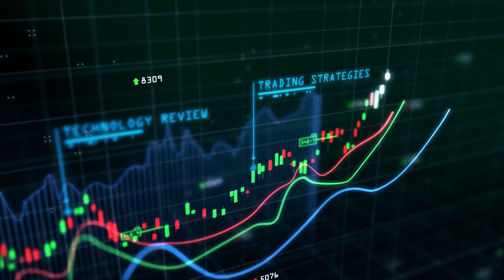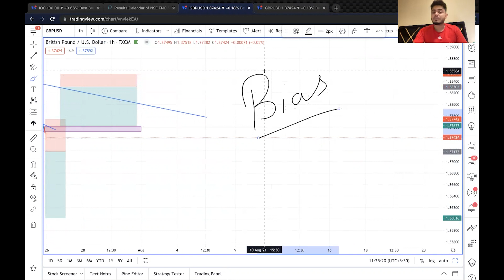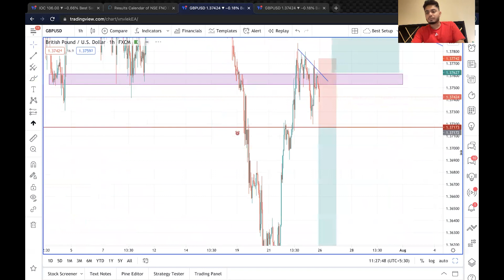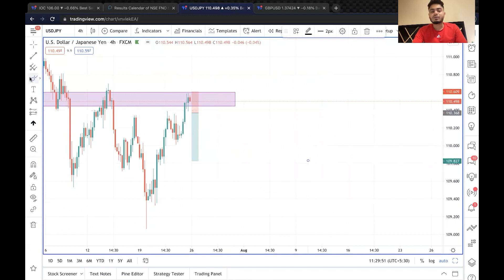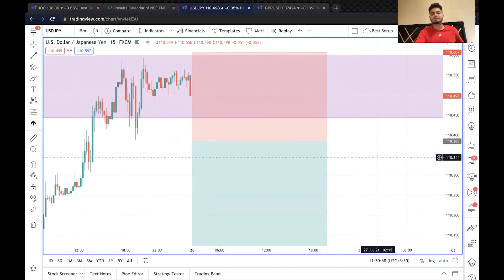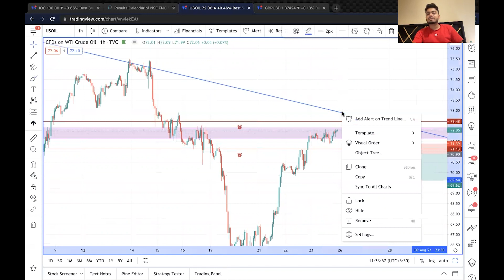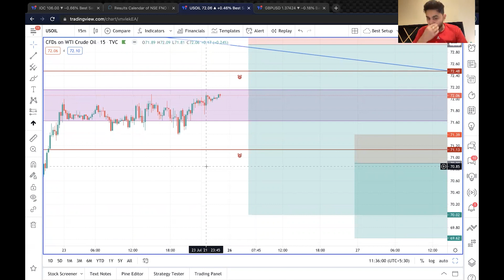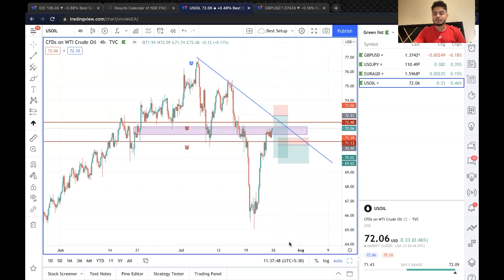FOREX Market Analysis || Crude Oil Analysis || This Week || Anish Singh Thakur